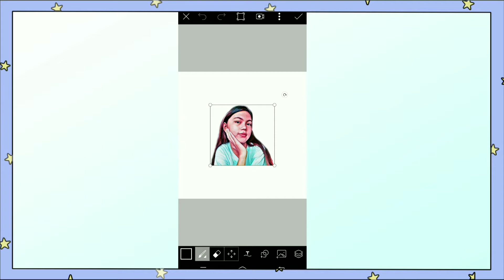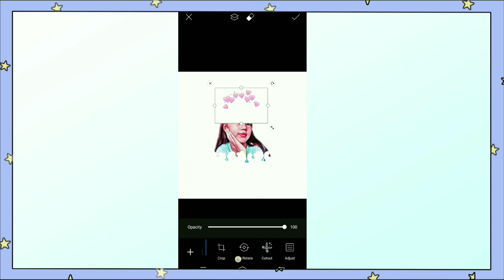Dripping photo / tulo effect | picsart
Keep on supporting mwah!

Love : syyyy